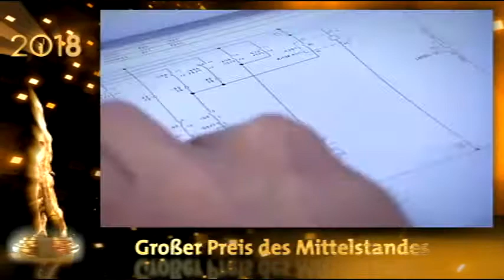uesa GmbH - Großer Preis des Mittelstandes 2018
Premier 2018
Unternehmensvorstellung der uesa GmbH

Copyright:
Das Material ist nur zur Verwendung redaktioneller Berichterstattung zum Wettbewerb "Großer Preis des Mittelstandes" und seinen Teilnehmern gestattet.